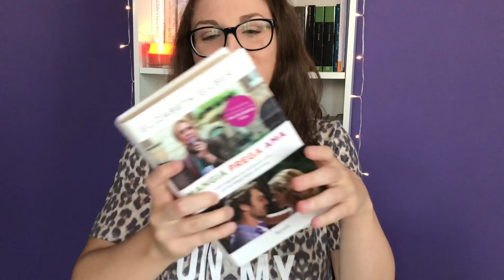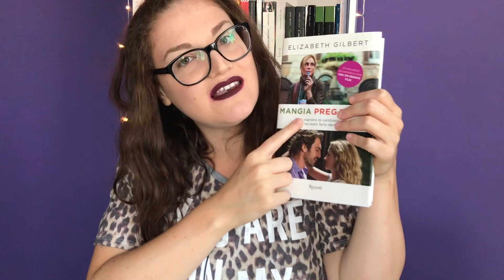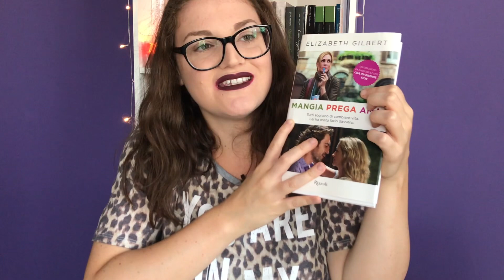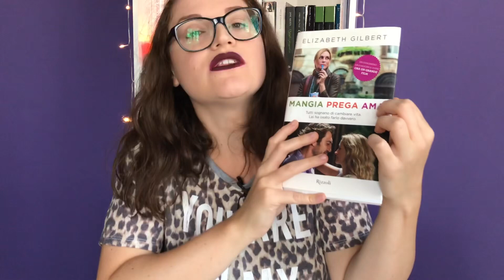✧ASMR (Ita) - Presentazione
Ciao a tutti e benvenuti nel mio primissimo video!
Come ho spiegato sono una grandissima appassionata di video ASMR, da un po’ di tempo volevo provare a girarne uno e finalmente eccomi qui.
L’ASMR è un mondo meraviglioso, che mi ha aiutata tanto e da quando l’ho scoperto non riesco più a farne a meno.
Spero nel mio piccolo di poter aiutare qualcuno anch’io, sarebbe un onore per me!

Quindi... buona visione e benvenuti nel mio canale! ✨